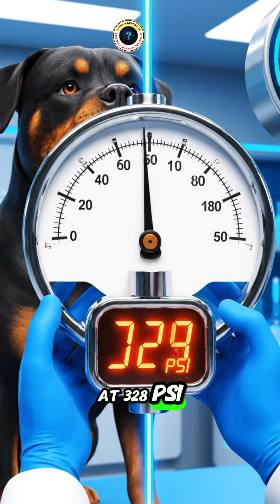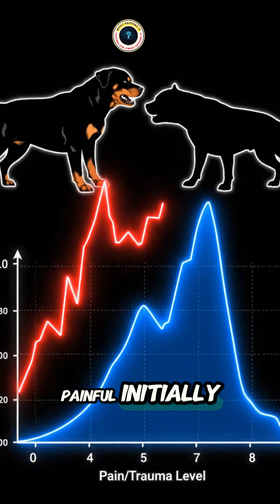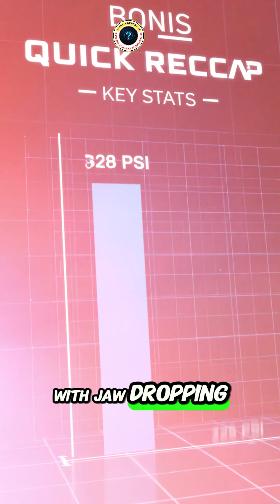The Strongest Bite: Rotty or Pit? 🦷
Rottweiler or Pitbull - who has strongest bite? Science settles it. Rottweiler: 328 PSI measured in multiple veterinary studies. One of top three strongest bites in domestic dogs. Pitbull: 235 PSI from controversial 2005 study with small sample size. Difference: 93 PSI - Rottweiler bites 40% harder. That's fracturing bone vs crushing it completely. But bite force isn't everything - how dogs use bite matters. Rottweilers have wide blocky jaws with massive temporalis muscles. Pressure distributes across molars like vice grip. Crush and hold. Bred to control bulls. Pitbulls have narrower jaws with incredible grip strength. Bite and shake violently for tissue damage. Focus on tearing and holding. Bred to grip and never let go. Practical terms: Rottweiler causes structural damage (broken bones, crushed limbs). Pitbull causes soft tissue damage (torn muscles, shredded flesh). Bite placement matters - 235 PSI to throat more lethal than 328 PSI to leg. Comparison: wolf 400 PSI, lion 650 PSI, crocodile 3,700 PSI. Winner by measurement: Rottweiler.